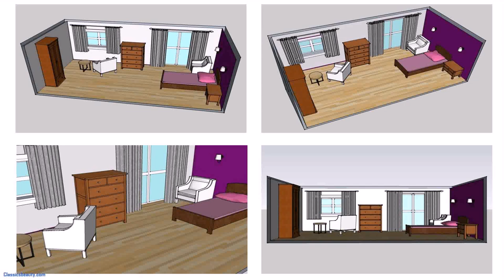Room Design With Study Table